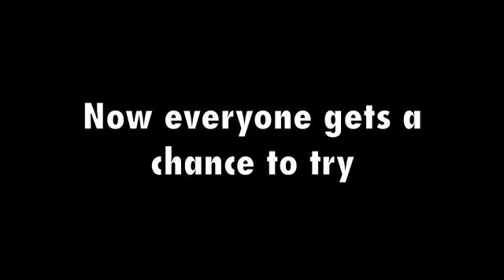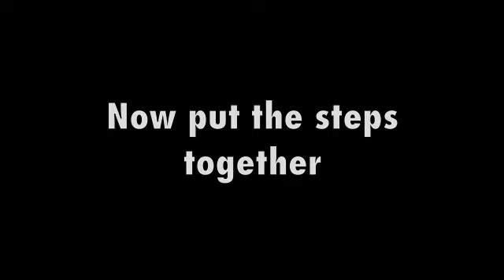Dancing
This is the rough cut